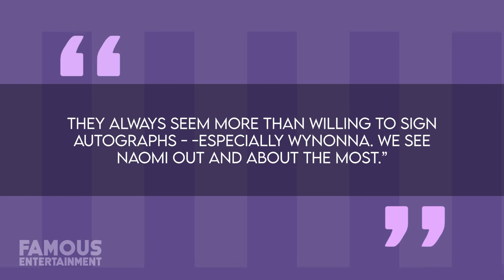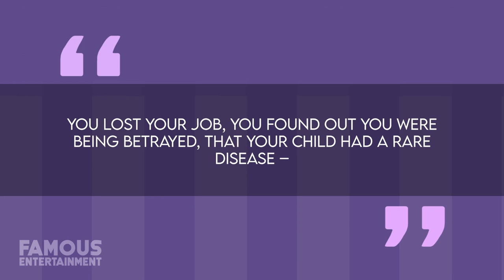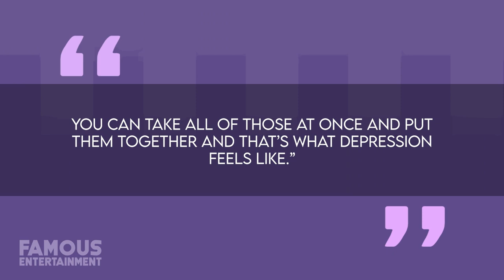Naomi Judd | House Tour | $2 Million Tennessee Mansion & More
At the end of April in 2022, the music industry was rocked by the unexpected death of Country music legend, Naomi Judd. What’s more, her passing came about only one day before she and her daughter, Wynonna, were set to be inaugurated into the Country Music Hall of Fame for their work as “The Judds”. Wynonna and her accomplished Hollywood actress of a sister, Ashley Judd, would both manage to find the strength to attend the ceremony following the tragic death of their mother, where they reminded those in attendance just how much she meant to a generation of audience goers and how much they meant to her in turn. Only a few weeks prior, Naomi herself had been onstage at the CMT Music Awards where she seemed to have been in great spirits and even discussed hitting the road for a tour for the first time in nearly a decade. But weeks later, Naomi’s body would be found in her sprawling Tennessee farmhouse – the very place where she’s lived since the late 80’s and where her daughters each own their own individual homes on the property – a thousand-acre estate known as Peaceful Valley. Prior to this horrific discovery, this had been a place for love and healing, somewhere the Judd’s could work through a litany of personal issues in order to come out the other side, stronger for it.